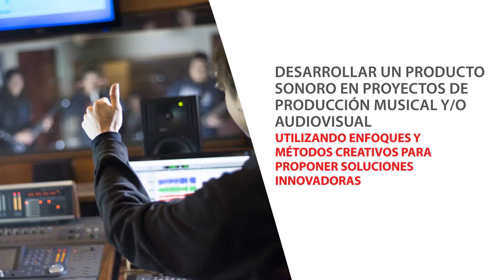Ingeniería en Sonido